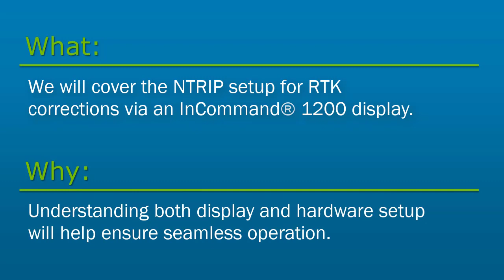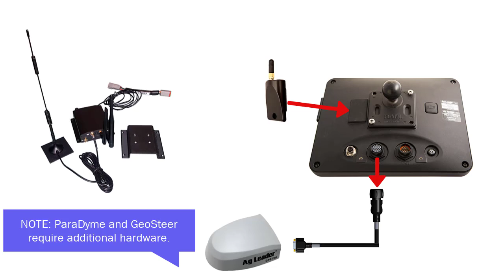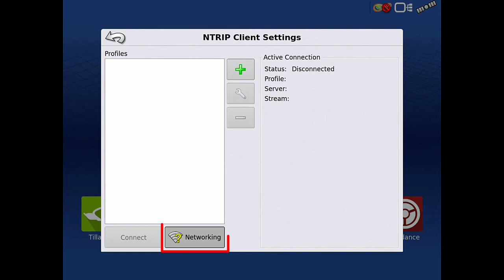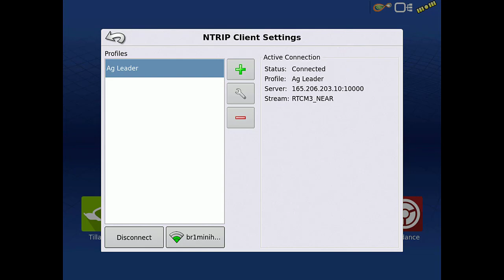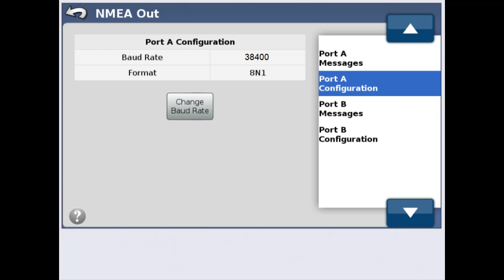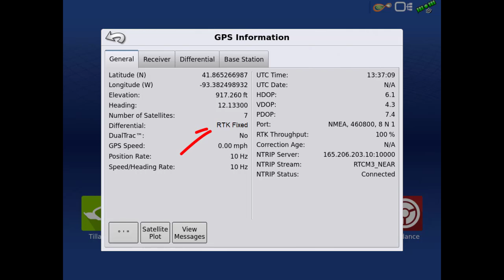NTRIP via InCommand® 1200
In this video we will cover the NTRIP Setup for RTK corrections via an InCommand® 1200 display.